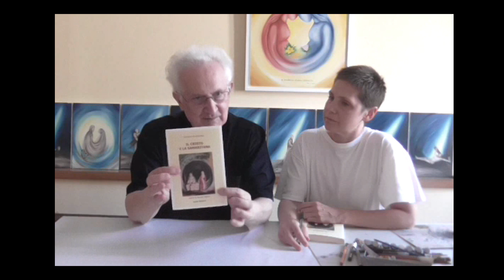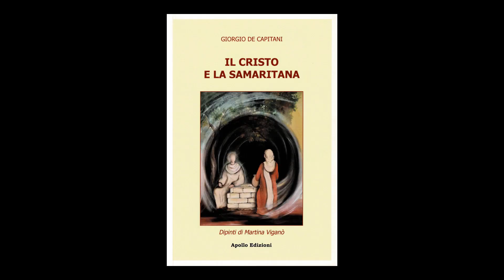Martina e don Giorgio presentano: IL CRISTO E LA SAMARITANA